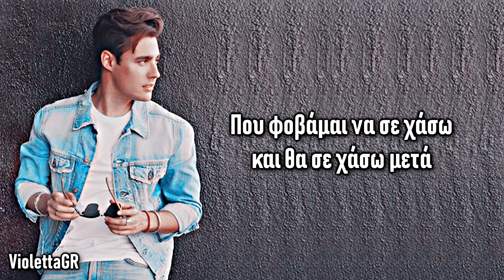Jorge Blanco - Besame Mucho (Greek Lyrics)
(UPDATE: I'm sorry but the video is copyrighted and I was forced to remove the song.